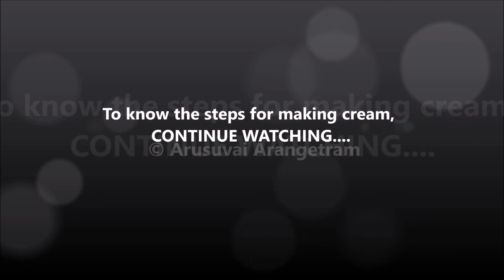Homemade Butter in 5 Minutes | Butter From Milk | மெத் மெத் வெண்ணை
Welcome to Arusuvai Arangetram !!!
Ingredients:
Cream - 1.5 Cup
Yields 3/4 Cup Butter